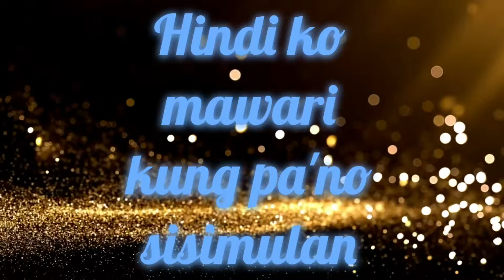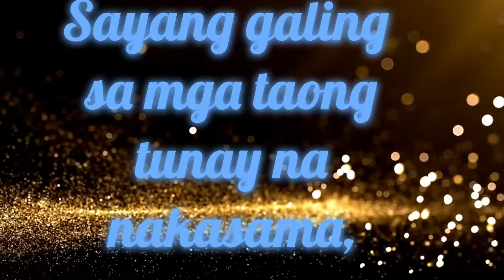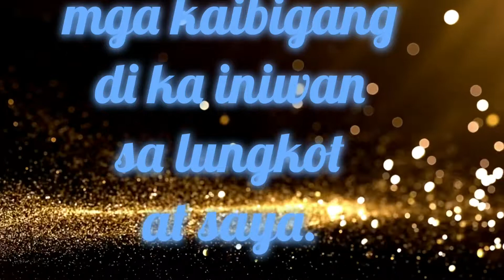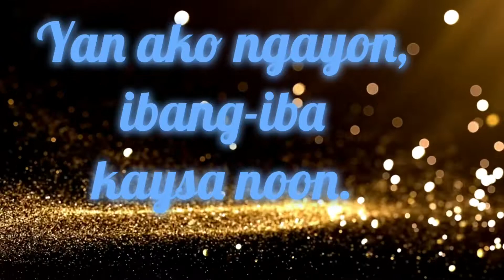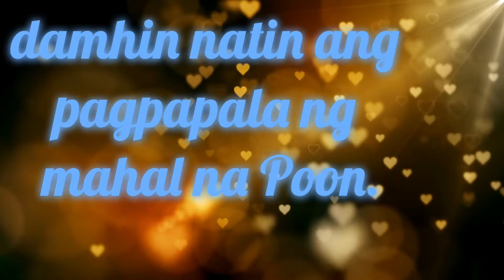Apat na Dekada at apat na taon/ mensahe ko para sa aking kaarawan/hugot serye by iron13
i made this video to share my gratitude on my birthday. pasasalamat at paghingi ng tawad